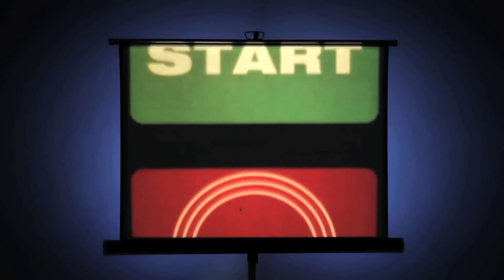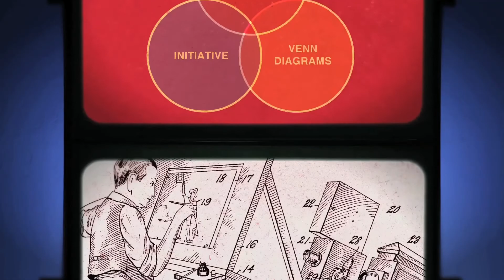Let's Learn About: Alex Italics